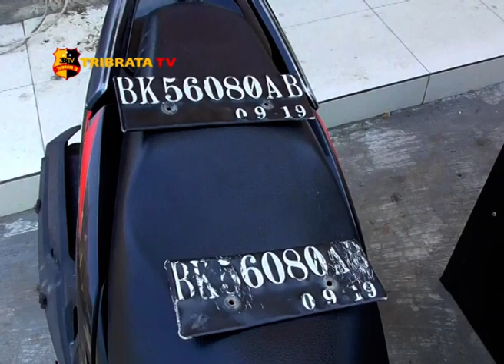POLRES BATU BARA RINGKUS ABANG BERADIK PEMBUNUH JANDA